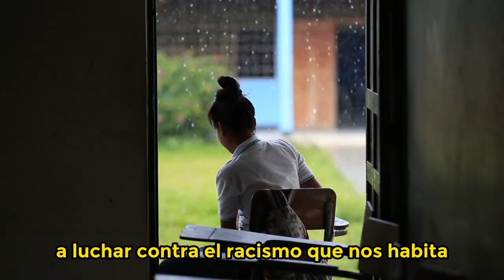'El Racismo Escolar: Debates Educativos y Crónicas'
"Escribimos este libro con la idea de comprometernos y convidar a toda la comunidad educativa a luchar contra el racismo que habita en las escuelas, las universidades y las facultades de educación": Elizabeth Castillo Guzmán, profesora de etnoeducación de @unicauca.